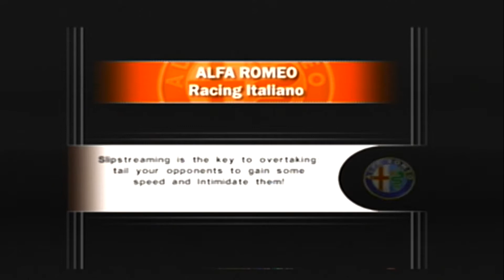Alfa Romeo Racing Italiano: Alfa Romeo 2000 GTAm at Ricardo Short (Time Assault #21)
Game: Alfa Romeo Racing Italiano
Release Date: March 16, 2006
Car: Alfa Romeo 2000 GTAm
Color: Red
Type: Racecar
Year: 1970
Engine: 2.0 L inline-4
Transmission: 5-Speed Manual
Horsepower: 240 HP
Track: Ricardo Tormo Circuit
Type of Course: Short Course
Rev Limit: 7,500 RPM
Redline: 8,500 RPM
Top Speed: 131 MPH
# of Laps: 6
# of Accidents: 0